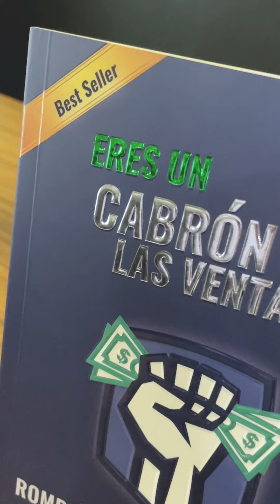💣¡No puedes decir que vender por valor sin conocer este concepto!